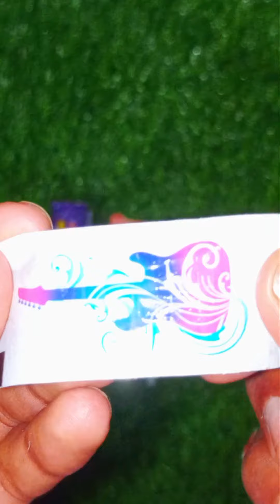Lollipops Unpacking ASMR 🍭 Chupa Chups Big Babol, Alpenliebe Lollipop, Watermelon Lollipop